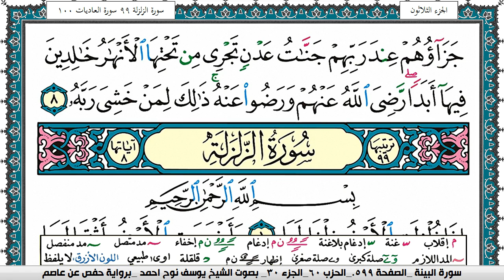سورة البيِّنة مكتوبة يوسف نوح احمد برواية حفص عن عاصم